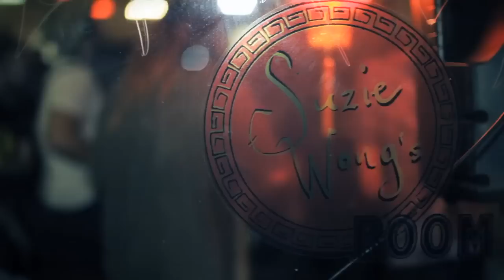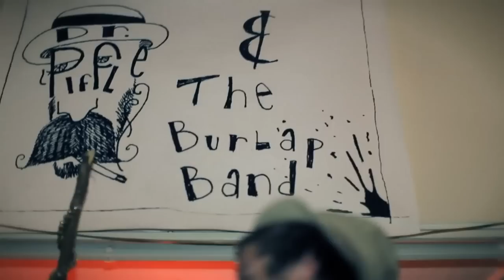Dr Piffle & The Burlap Band - Suzie Wong's Room 2011